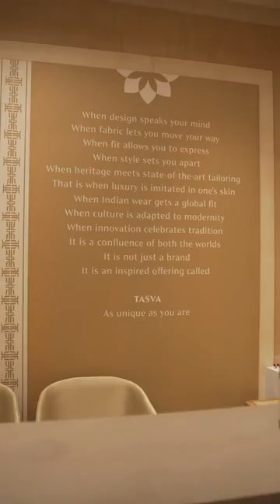Experience Indian occasion-wear for men!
When global silhouettes fuse with the beauty of Indian artistry, the Tasva spirit comes to life! Experience Indian occasion-wear for men.